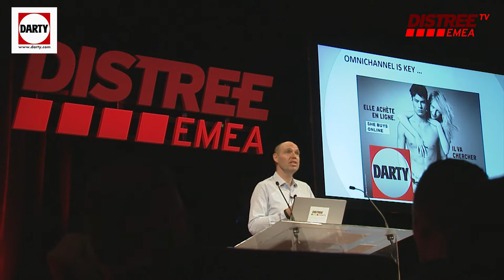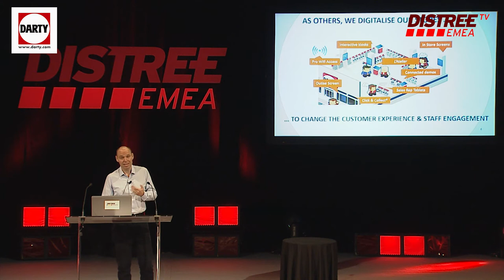KEYNOTE Régis SCHULTZ CEO DARTY